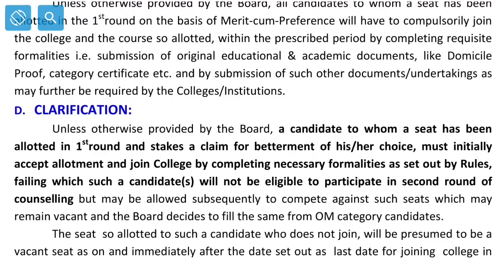JKBOPEE Bsc Nursing Entrance 2023 🔥Most Important Update For All Candidates Must Watch Share